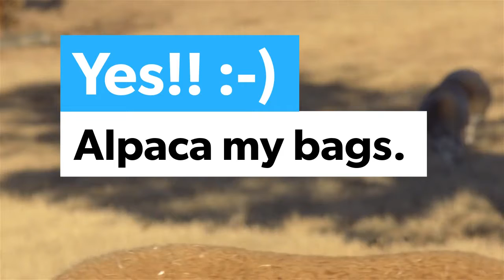Alpaca My Bags